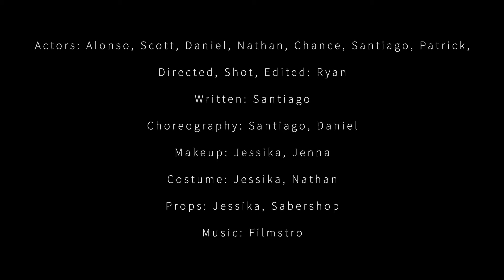One Path | LCC2017 Competition Cut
This is not a finished project.
Due to time restraints we have shortened down the film.

The full, much more polished short film version
will be released in the next coming months!

CREDITS:

Actors: Alonso, Scott, Daniel, Nathan, Chance, Santiago, Patrick,

Directed, Shot, Edited: Ryan

Written: Santiago

Choreography: Santiago, Daniel

Makeup: Jessika, Jenna

Costume: Jessika, Nathan

Props: Jessika, Sabershop